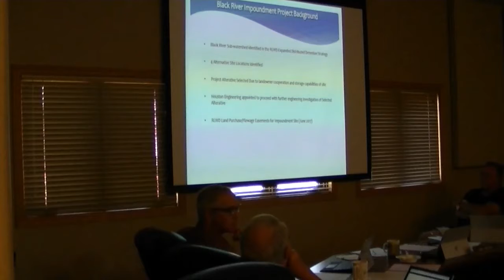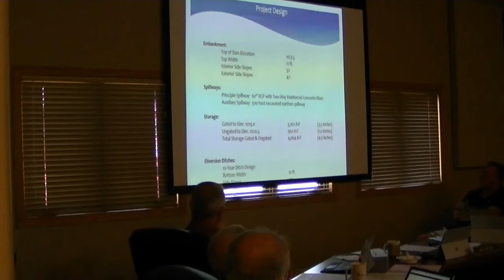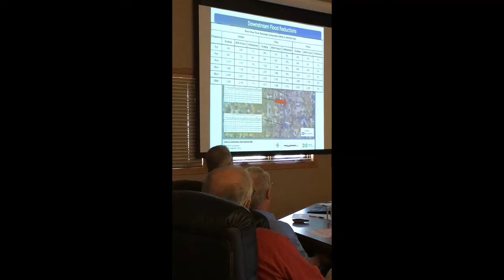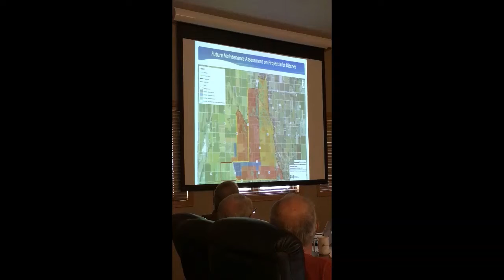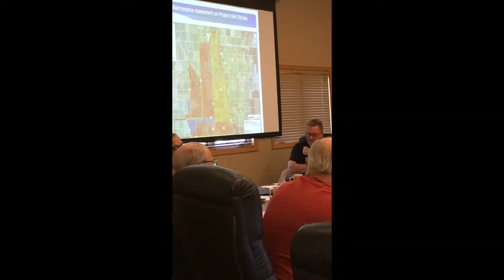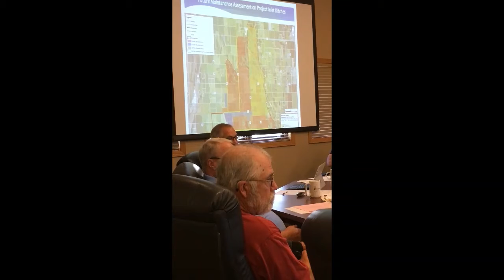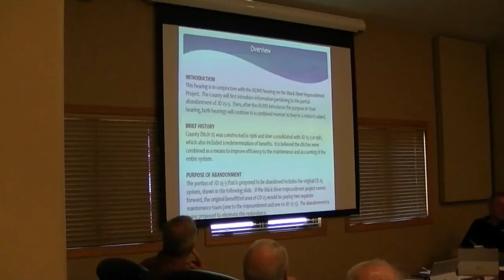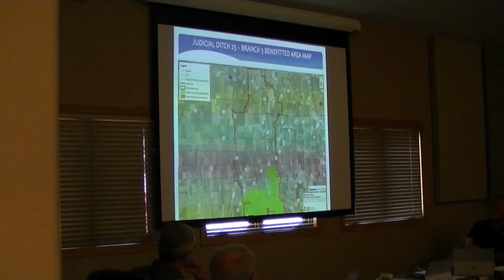Project 176 (Black River Impoundment) Hearing 8/9/2018